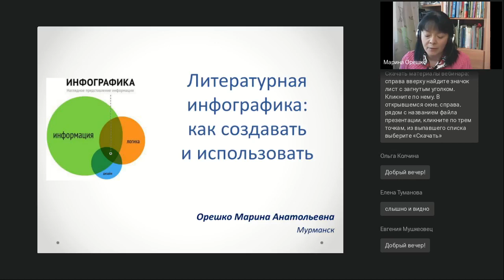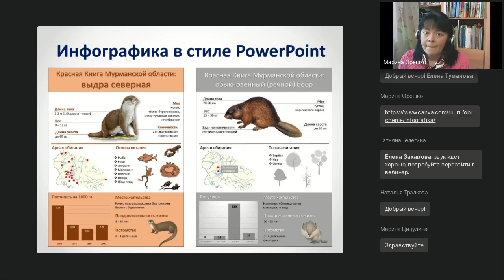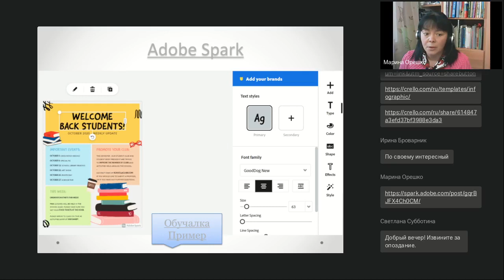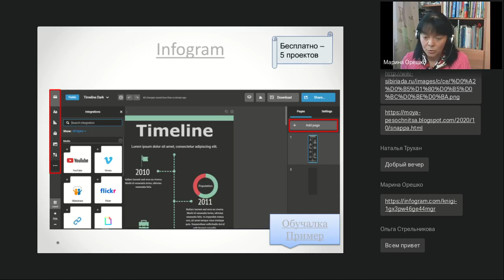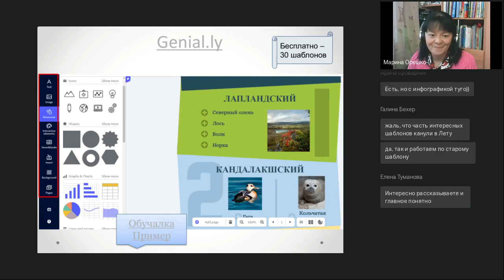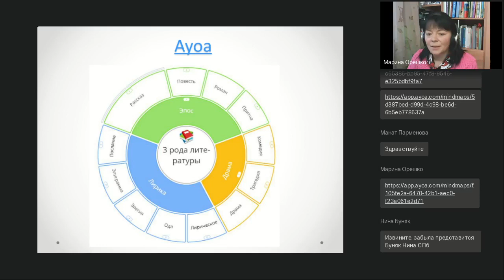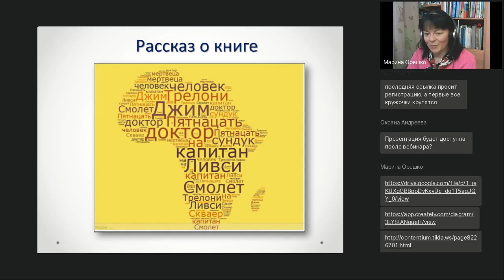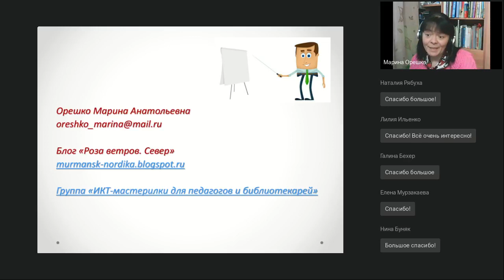Литературная инфографика: как создавать и использовать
Вебинар
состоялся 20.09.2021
Ведущая вебинара:

Инфографика привлекает внимание, делает сложную информацию более простой для восприятия, абстрактные понятия — конкретными и наглядными. Она проще для восприятия, не дает скучать и не утонуть в большом объеме информации. О том, как по-новому визуализировать данные и представлять их в виде инфографики, и пойдет речь на вебинаре.